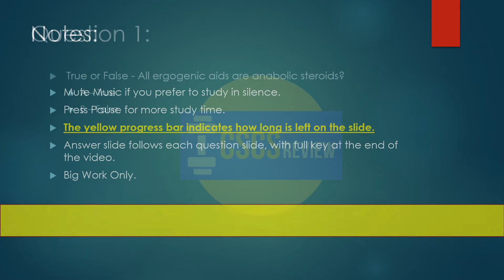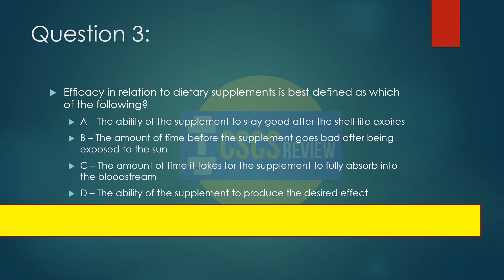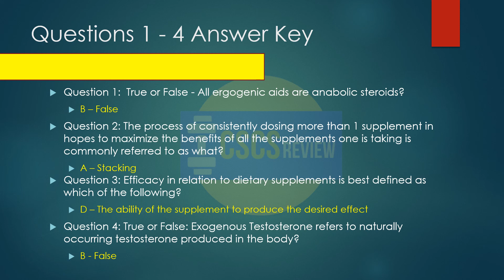Free CSCS Review Chapter 11 Questions 1 4 Ergogenic Aids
Free CSCS Review
Chapter 11
Performance Enhancing Substances and Methods

As always shoutout Van xo Vibes for the tunes!